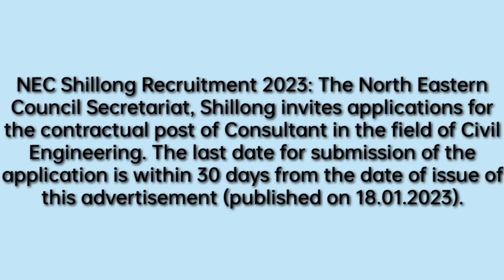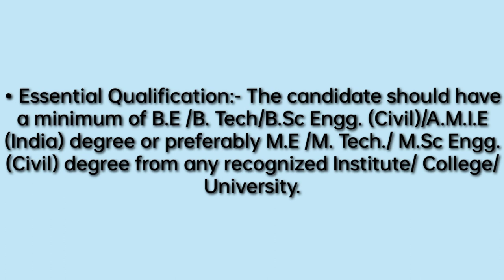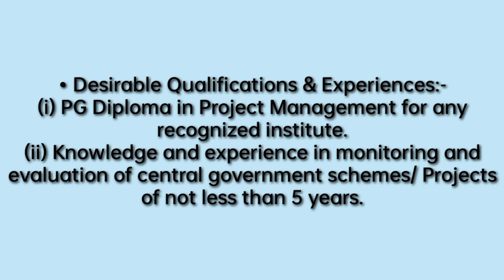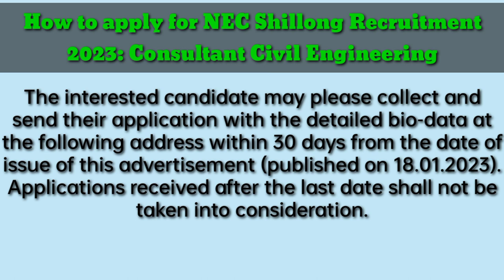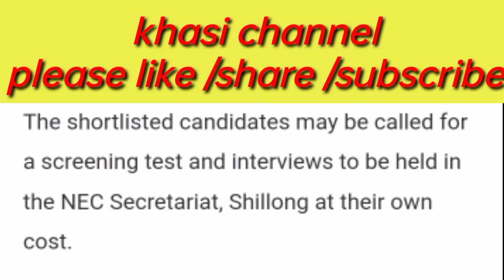KHUBOR LAITKAM NORTH EASTERN COUNCIL SHILLONG REQUITMENT 2023 LIKE/SHARE/SUBCRIBE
APPLICATION FORM LINK AND NOTICE

ka last date ban submission ka long haka 18th Feb 2023